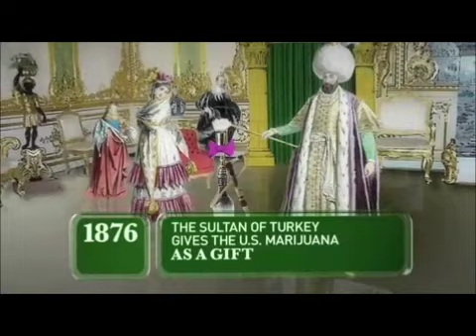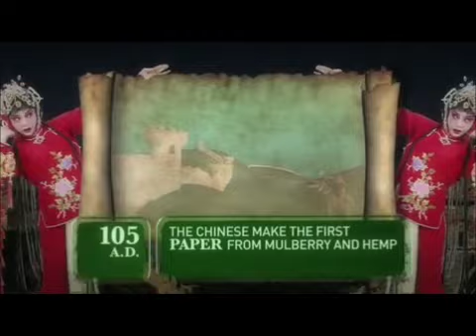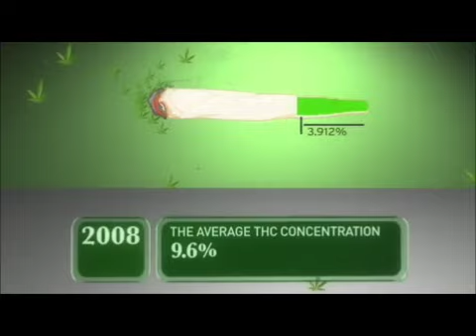History of Weed